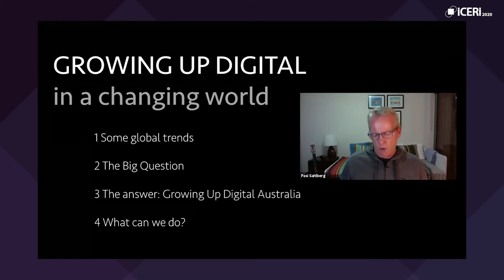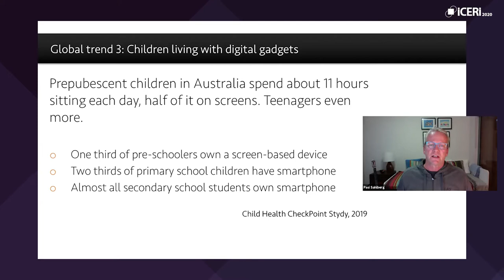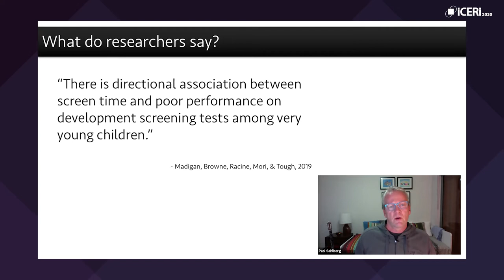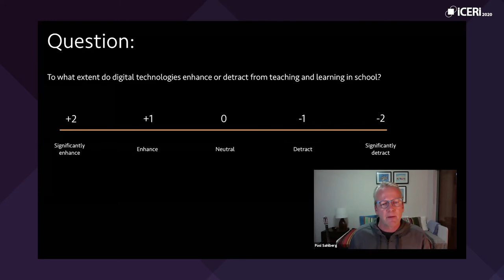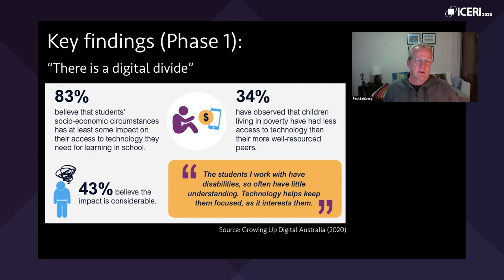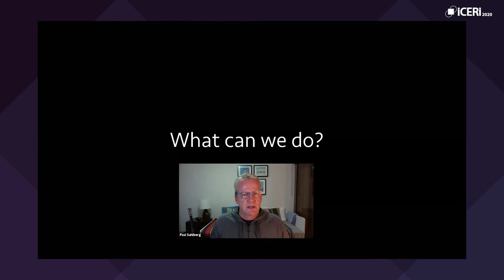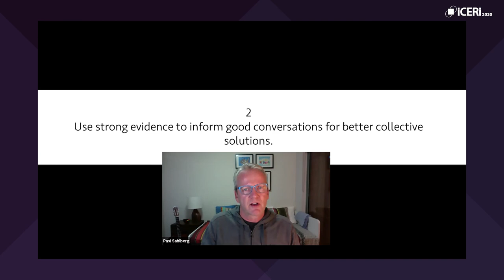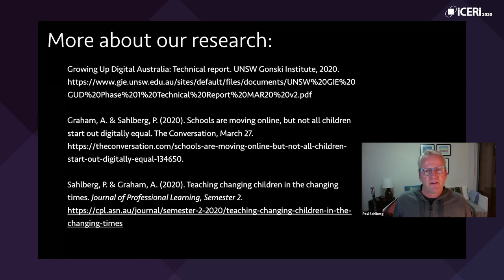ICERI2020 - Pasi Sahlberg - Growing Up Digital in a Changing World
COVID19 global pandemic has disrupted the ways we live, work, teach and learn. Many parents work from home, meetings and conferences are held virtually and hundreds of millions of children learn from home using digital technologies. The increasing time that young people spend on digital screens daily has several consequences in their wellbeing, health, identity and learning. In this presentation, Pasi Sahlberg describes an effort to find out how children and youth grow up in the world of digital media and technologies. Drawing from large-scale survey data from Australia and Canada he highlights the key findings in this project and suggests concrete steps forward in helping young people healthy, safe and responsible ways of living and growing up with their digital devices. These lessons are particularly relevant now when statistics suggest that daily time spent on digital gadgets has significantly increased.